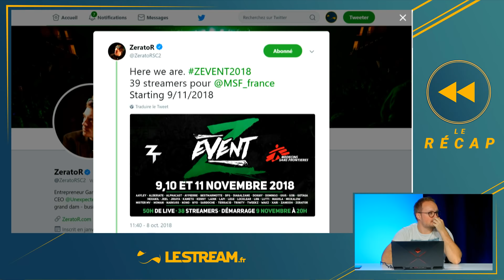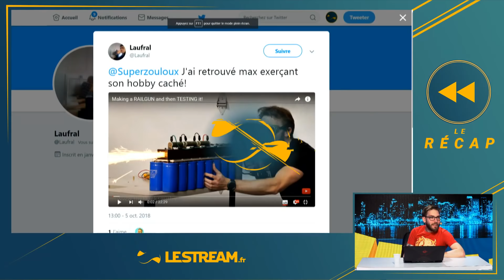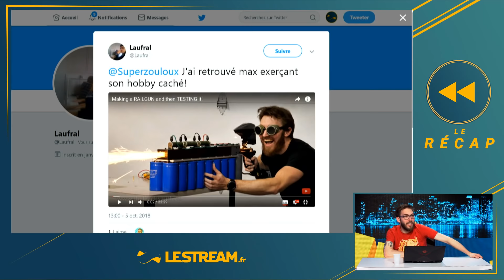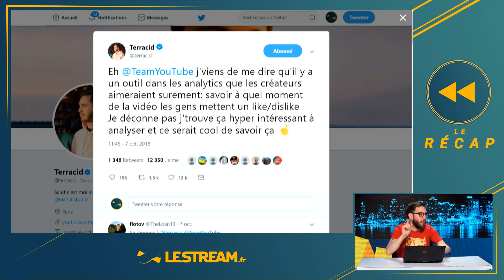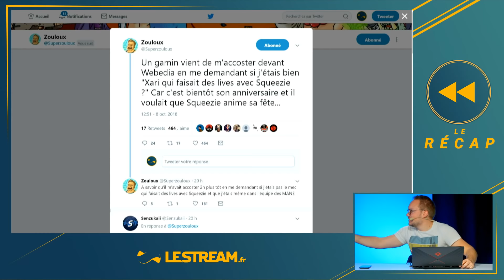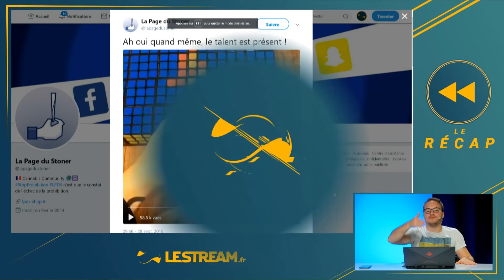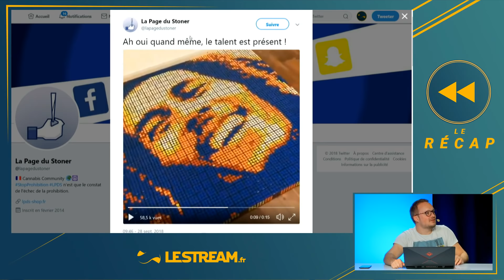Le retour du Z Event - Le Recap S3#14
Rediffusion de l'émission Le Recap du 09 octobre.